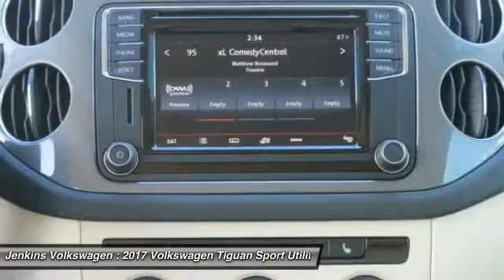2017 Volkswagen Tiguan Leesburg Florida V4781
2017 Volkswagen Tiguan S

Jenkins Volkswagen
9105 U.S. 441

The Tiguan is everything you want in a compact SUV and more. It has smooth curves, a front end with sleek grille, and angled headlights. Just looking at this vehicle you know it can handle just about any terrain you put in its path. Available on R-Line models, you will marvel at the enormous available panoramic sunroof that stretches all the way to the rear passengers. Also, available on the R-Line, you can get the amazing Adaptive Front-lighting System, which can angle headlights up to 15 degrees around corners for better sight. Under the hood is an impressive 200hp, 2.0L, TSI engine, which can be paired with an available 6-speed automatic transmission with Tiptronic as well as the 4MOTION all-wheel drive system. Depending on your mood, it gives you the choice of fully automatic or manual-shifting mode. The roomy interior is refined and comfortable with features like leather seating, heated front seats, and dual-zone climate control, which are available on select models. There is a 40/20/40-split folding rear seat that allows you multiple seating and storage options, and when all are folded, the Tiguan boasts more cargo room than previous models. A variety of available sound systems exist on select trims, including a Premium option from Fender that has 400 watts and 9-speakers. It also comes with an array of safety features including electronic stability control, anti-lock brakes, and an intelligent crash response system. The Volkswagen Car-Net communication system is available on most trims. It gives you services like roadside assistance, crash notification, and if your vehicle has navigation it offers improved point-of-interest service. Plus, all these features can be administered by an app on your smartphone.Please call our Internet Department and ask for Jeff Wilder to get more information on this vehicle. Complete Your Test Drive for a FREE $25 Gift Card! *All prices plus tax, tag, certification dealer fees, and dealer installed options. Price may include lease or dealer cash. Please see dealer for details.